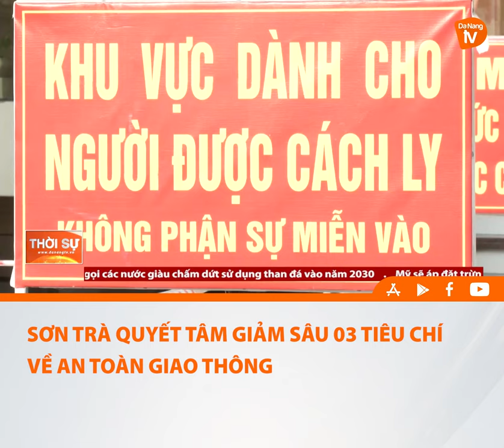SƠN TRÀ QUYẾT TÂM GIẢM SÂU 03 TIÊU CHÍ VỀ AN TOÀN GIAO THÔNG